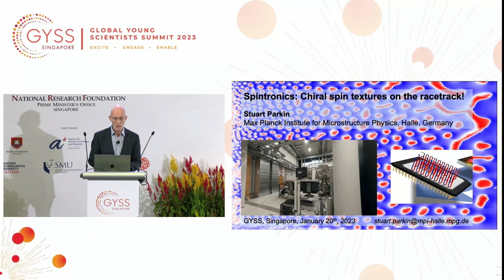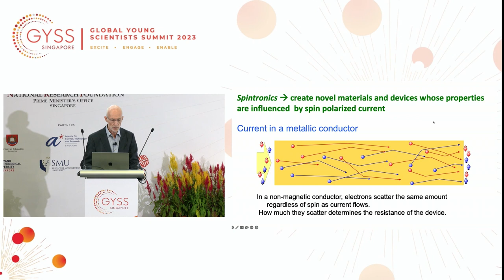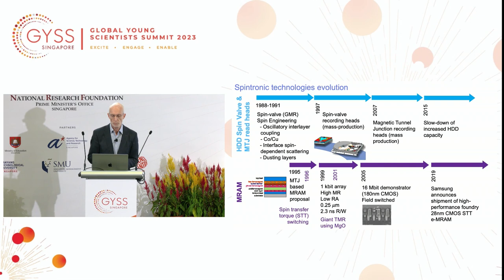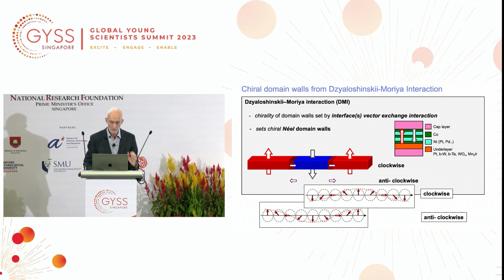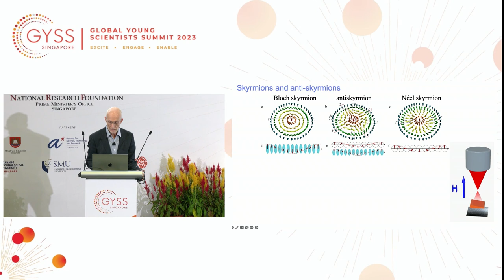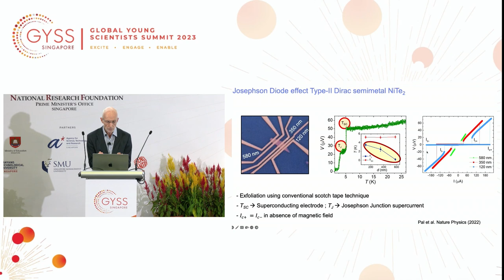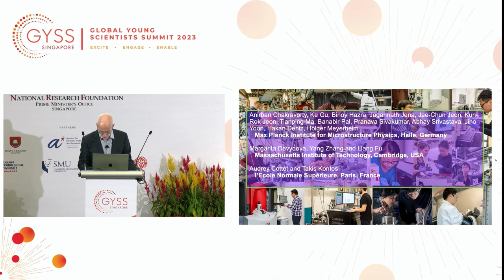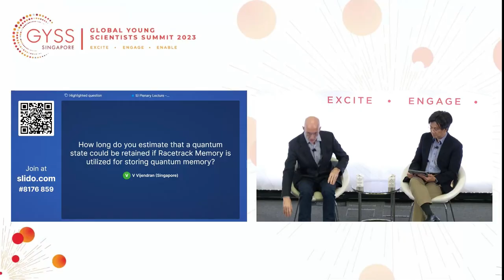Prof Stuart Parkin at GYSS 2023 – Chiral spin textures on the racetrack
“AI is made possible by how much data can be stored digitally. It’s the lifeblood of artificial intelligence and machine learning, and magnetic disk drives consume a lot of energy. If we could reduce that energy by 100 times using racetrack memory, we would have made a huge impact,” remarked Professor Stuart Parkin, in response to a question on how his research could shape the future of AI.

In his plenary lecture, Prof Parkin tracked the evolution of knowledge storage, from the first printed book to magnetic disk drives, and his own research journey, which took off with his pioneering work on spintronics. With much excitement, he also outlined to the audience his ongoing research on racetrack memory, skyrmions, and triplet supercurrents – all of which have far-reaching implications for data storage, quantum computing, and global energy consumption.